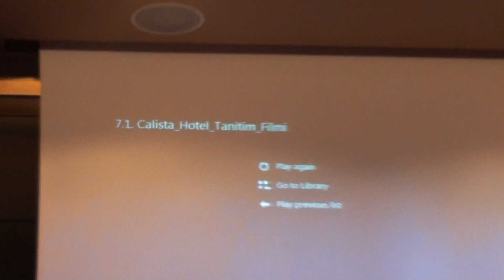Hotel Calista Luxury Resort 5* Antalya Turcia - prezentare conferinta presa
lansare charter Turcia.
Vineri, 27 ianuarie 2012, ora 17:00. Locatie: Hotel Howard Johnson
Grand Plaza Bucuresti.
In 2011 Grupul Eurolines si-a indeplinit strategia de business propusa, aceea de a aduce pe piata romaneasca cel mai important jucator mondial din industria turistica -- TUI Travel.

In 2012, NOVA Travel, tour-operatorul din cadrul Grupului, implineste anticipat promisiunea facuta publicului din Romania in septembrie anul trecut, lansand primul charter operat in parteneriat cu TUI Turcia si compania aeriana Pegasus.
Destinatia aleasa -- TURCIA.